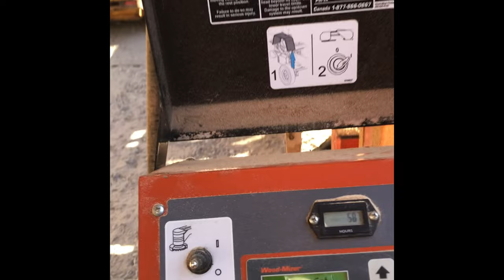Woodmizer lt35 saw mill milling pine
Using the Woodmizer to mill up a decent sized pine log. @woodmizer  @sawmill